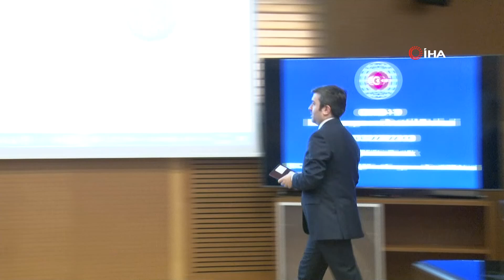Dışişleri Bakan Yardımcısı Kıran’dan Koronavirüs Açıklaması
Dışişleri Bakan Yardımcısı Yavuz Selim Kıran, 246 misyon görevlisinin dünya genelinde Türk vatandaşların taleplerine cevap verdiğini belirterek, "Bugün 8 farklı ülkede 50 vatandaşımızı kaybetmiş bulunuyoruz. 151 vatandaşımızın sonuçları pozitif " dedi.

Dışişleri Bakan Yardımcısı Yavuz Selim Kıran,” COVİD 19 Koordinasyon ve destek Merkezinin çalışmalarına ilişkin bilgilendirme toplantısı düzenledi.
Merkezin nöbet sitemiyle 24 saat boyunca hizmetlerini sürdürdüğünü kaydeden Kıran, bugüne kadar 35 bin çağrıya cevap verildiğini belirterek,"35 bin vatandaşın her biri bireysel hikaye barındırıyor. Her bir vatandaşımıza dokunmak anlamına geliyor bu. Çalışanlarımız 24 saat boyunca nöbet düzeniyle yeri geldiğinde evinden yeri geldiğinden buradan vatandaşlarımızın yardımına koşmaya devam etmektedir. Diğer kurumlarla eş güdüm sağlayan bir yapıya bürünmüştür merkezimiz. Burada yenilenen yapısıyla yeni yerimizde hizmet vermeye başladık. Adeta nöbet sistemiyle yenilenen vizyonuyla devam edecek yeni karar ve mekanizmaları hayata geçirmiş bulunuyoruz" diye konuştu.
Bakanlık olarak riskle mücadelede çalışanlarımızı korumak için her türlü tedbiri almış bulunuyoruz. 246 misyonumuz var bu misyonların her biri yurt dışında yaşayan vatandaşlarımız için harekete geçmiş durumda" dedi.
Koordinasyon ve destek merkezi çalışmalarının pek çok boyutu olduğunu belirten Kıran,"Bunların en önemlisi yurt dışında yaşayan vatandaşlarımızın güvenliği ve sağlığı. Herkesin bulunduğu yerde güvenli şekilde kalmayı devam ettirmesi gerektiğini ifade ediyoruz.
Bu anlamda 17 martta gerçekleme operasyon dünyaya önemli mesaj teşkil etti" ifadelerini kullandı.
Operasyonların 17 ülkeyle sınırlı kalmadığını ifade eden Kıran,"Seferberlik devam etmekte vatandaşlarımızın talebi devam etmekte. 45 farklı ülkeden 15 bine yakım vatandaşımızı ülkemize getirmiş karantina altına almış bulunmaktayız.
Yurt dışında 8 farklı ülkede yaşayan 50 vatandaşın korona virüs sebebiyle hayatını kaybettiğini ifade eden Kıran, 151 vatandaşın da test sonuçlarının pozitif çıktığını bildirdi.